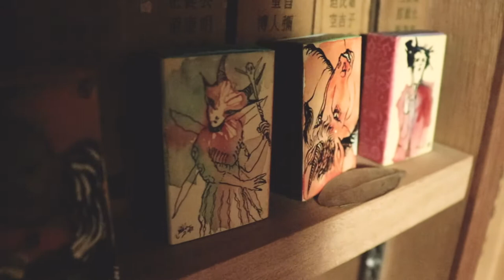矢野ミチルlive painting at 牛舎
画家、矢野ミチルの展示「術」で行われたライブペインティングの模様です。